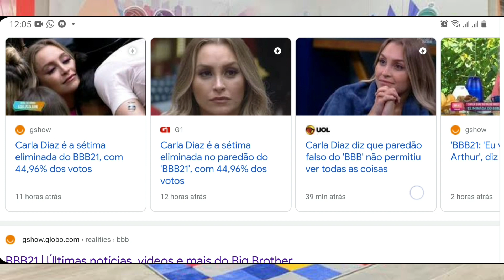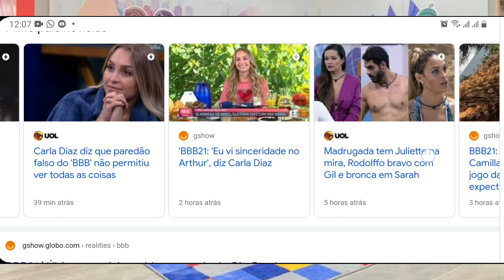Reação da Sarah | Eliminação de CARLA DIAZ x Rodolfo e fiuk no bbb21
Reação de Sarah ao saber de eliminação de Carla diaz no bbb21, Sarah estava ao lado do também emparedado Rodolfo veja a reação de Sarah no bbb21 quando Thiago anunciou eliminado do bbb21

quem sai segundo enquete Carla diaz ou Rodolfo
quem sai do big Brother enquete do bbb21

Rodolffo, Carla Diaz e Fiuk disputam a preferência do público neste paredão. Enquanto o cantor sertanejo foi indicado pelo líder, os demais foram ao paredão pela dinâmica da prova do líder.

Segundo a parcial desta segunda-feira (22) da Enquete BBB UOL, a eliminação fica entre Carla Diaz e Rodolffo. Ambos dividem a rejeição do público do BBB 21, enquanto Fiuk não parece ser o alvo deste paredão

Na parcial da Enquete BBB UOL, na noite desta segunda-feira (22), com mais de 450 mil votos,  Carla Diaz e Rodolffo apareciam tecnicamente empatados com com 47% da votação. Fiuk tinha menos de 5% das intenções de voto.

enquete bbb21, enquete  Rodolfo X Carla diaz quem sai do bbb21 hoje

terça noite de eliminação no bbb21, carla diaou Rodolfo quem deixa a casa

quem sai hoje do bbb21 Carla ou Rodolfo

Carla, Rodolfo e fiuk quem sai do bbb21 noite de paredão

fiuk Rodolfo e Carla diaz paredão bb21
quem sai desse paredão Carla fiuk ou Rodolfo
bbb21 quem sai da casa hoje terça noite de paredão no bbb21
quem vai sair no 8° paredão do bbb21 terça feira

quem você quer eliminar no bbb21
quem você quer tirar do bbb21
quem você quer que saia do bbb21
quem fica no bbb21 Rodolfo ou Carla diaz
quem você que eliminar no big Brother brasil 21
como esta a enquete uol do bbb21 paredão Rodolfo e Carla diaz
quem esta saindo do bbb21
como eata a enquete do paredão bbb21 agora memso
bbb21 enquete
bbb21 enquete uol Carla diaz e Rodolfo
quem vai sair do bbb 21 neste paredão
paredão bbb 21 quem deve sair
quem vai sair do reality show no paredão
quem vai sair no paredão terça-feira
bbb 21 enquete uol
quem foi pro paredão hoje
quem vai sair do BBB 21 na próxima eliminação
quem está na frente pra sair do BBB 21
BBB 21 quem vai ganhar o programa
quem tem mais votos para sair do BBB 21
quem vai sair no paredão BBB 21
quem vai sair nesta noite do bbb 21
quem vai sair do big brother brasil 21
big brother brasil 21 hoje paredāo
como está a votação da enquete do paredão bbb 21
quem vai ser eliminado daqui a pouco no bbb 21
bbb 21 enquete agora atualizada
como está a enquete paredão BBB 21
quem vai sair do BBB no paredão
paredão 2021 bbb
quem será eliminado do paredão bbb 21
quem vai ser eliminado no próximo paredão bbb 21
quem tá na frente pra sair no paredão
ENQUETE BBB 21 UOL
UOL ENQUETE BBB 21
BBB 2021 ENQUETE UOL
PAREDÃO DE HOJE BBB 21
quem vai ser eliminado no paredão BBB 21
quem vai sair da casa do bbb 21 nesta terça feira
enquete paredão de ho0je
BBB 21 AGORA MESMO ENQUETE
QUEM VAI SAIR NO PAREDAO DE HOJE
QUEM VAI DEIXARA CASA MAIS VIGIADA DO BRASIL HOJE
QUEM SERA O VENCEDOR DO BBB 21
QUEM SĂO OS PARTICIPANTES QUE ESTÃO NO PAREDÃO
QUEM ESTÁ NO PAREDÃO BBB 21
QUEM ESTÁ EMPAREDADO NO BBB 21
QUEM ESTÁ VENCENDO NO PAREDÃO BBB 21
gshow BBB 21 paredão enquete
QUEM VAI SAIR DO BIG BROTHER BRASIL 21 HOJE
QUEM VAI SER O CAMPEÃO DO BBB 21